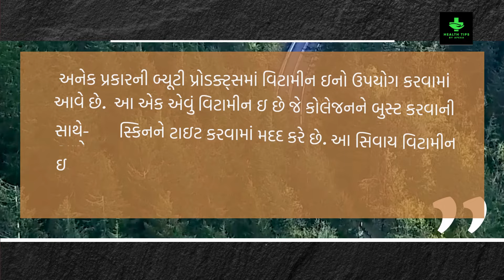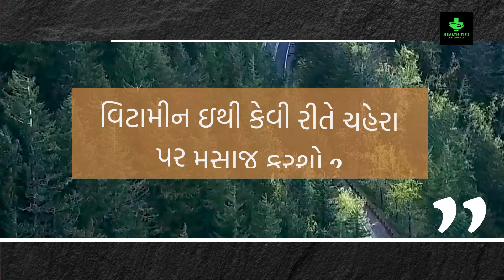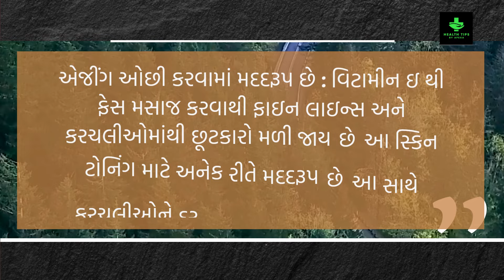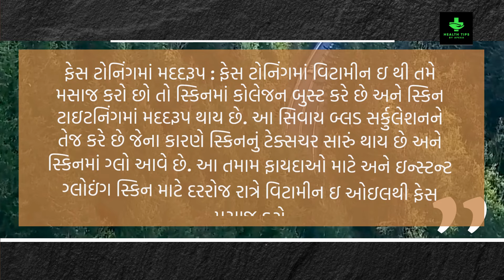ચહેરા પરના ડાઘ ધબ્બા ને દુર કરવા માટે રાત્રે આટલું અવશ્ય કરો | Health Tips By Apexa | Apexa Patoliya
ચહેરા પર ના ડાઘ ધબ્બા ને દુર કરવા માટે રાત્રે આટલું અવશ્ય કરો

વિટામીન ઇ કેપ્સુલ વિશે દરેક લોકો જાણતા હોય છે. વિટામીન ઇ ની કેપ્સુલ સ્કિનને સુંદર બનાવવાનું કામ કરે છે. આ તમને સરળતાથી મેડિકલની દુકાનમાં મળી રહે છે. તો જાણો કેવી રીતે ફેસ પર લગાવશો

અનેક પ્રકારની બ્યૂટી પ્રોડક્ટ્સમાં વિટામીન ઇનો ઉપયોગ કરવામાં આવે છે.  આ એક એવું વિટામીન ઇ છે જે કોલેજનને બુસ્ટ કરવાની સાથે-સાથે સ્કિનને ટાઇટ કરવામાં મદદ કરે છે.

આ સિવાય વિટામીન ઇ તમારી સ્કિનના ટેક્સચરને સારું બનાવવાની સાથે - સાથે ડાઘા - ધબ્બા દૂર કરવાનું કામ કરે છે. આટલું જ નહીં વિટામીન ઇ ખાસ રીતે તમારી સ્કિનને અનેક પ્રકારના ન્યૂટ્રીએન્ટ્સ પૂરા પાડે છે.

આ સિવાય પણ વિટામીન ઇ ના અનેક મોટા ફાયદાઓ છે.

gujarati ajab gajab, health tips, Gujarati, તડકાના તમારી સ્કિન કાળી પડી ગઈ હોય, ચહેરા પર ડાઘ ધબ્બા હોય, તો કરો આ વગર ખર્ચનો નુસખો, ચહેરાની કાળાશ, glowing skin, how to glow skin, skin care Gujarati, facewash, વાસી થાક, vasi thunk, ચહેરા પર ડાઘ ધબ્બા, khil

ayurvedic gujrat, Ayurvedic Gujarat, આયુર્વેદિક ગુજરાત, ચહેરાના નિશાન દૂર કરતો આયુર્વેદિક પ્રયોગ, चेहरे के दाग धब्बों को दूर करने का आयुर्वेदिक इलाज, Ayurvedic treatment to remove facial scars, ચહેરાના ડાઘ દૂર કરતો દેશી પ્રયોગ, A native experiment to remove facial blemishes, chehrana dagh dur krto deshi pryog, chehrana nishan dur krto ayurvedic upchar, aankho na kundala dur krvano ayurvedic upchar, chehrane chamkdar banavano દેશી upchar, चेहरे पर ग्लो लाने के घरेलू उपाय

pigmentation, pigmentation home remedy, skin darkness ka ilaj, ચહેરા પરની કાળાશ, સ્કિન બ્રાઇટ, Gujarati ajab gajab, Gujarati ajab gajab channel, health tips, skin care routine Gujarati, steam, નારિયેળ તેલ માલિશ, coconut oil massage, ચહેરા પર કાળાં ડાઘ, ચહેરા પર દાઝ, ચહેરા પર કાળાં ડાઘ કાઢવાની દવા, ખીલ, melasma in Gujarati, melasma home treatment

GUJARATI TIPS
20 ઘરેલું આયુર્વેદિક ઉપચાર
આયુર્વેદિક ઉપચાર
ઘરેલું ઉપાય
ઘરેલું ઉપચાર
Ayurvedic treatment
beauty tips
beauty tips in gujarati
home remedies
natural remedy
natural remedies
health tips
gujarati
gharelu upay
Home Remedies
gujarati health tips,
gujarati health
world health organization
Apexa Patoliya